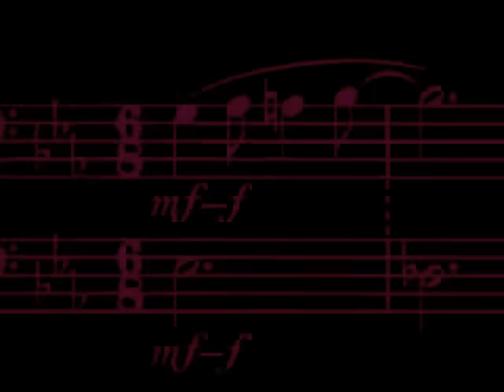Endow Me... Coko Fantasia Faith Evans Lil'Mo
Never one to listen to Gospel Music.  Coko's  version of Endow Me gives me life, so I added a few photos from various online soures. Soo Enjoy

[EDIT] I'd just like to thank everyone who has watch my very first video... I really appreicate all the feedback that I have received. But for the others, please stop leaving me comments asking me who album this track is from because I clearly illustrated that in the video... Thanks you in advance

So that we are all clear, this is track 5 on
Coko: Grateful

[Edit] Do to being overwhelmed by negative & genius comments, by folks of the church community I have disable the ability to post comments. I made the video because... if you don't like it LEAVE THE PAGE. Thank to the many others who viewed & enjoyed my video - XOXO